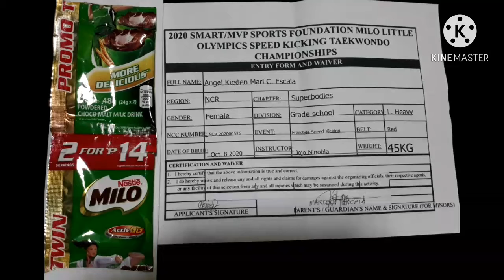Angel Kirsten Mari C. Escala Superbodies Red belt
Milo Little Olympics Speed Kicking Taekwondo Championship